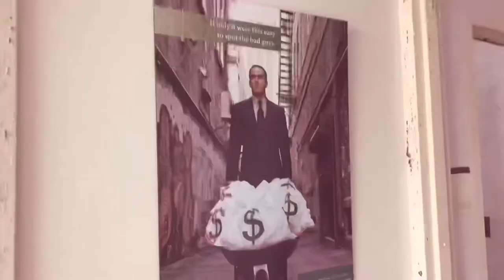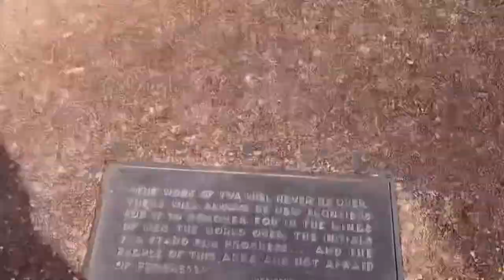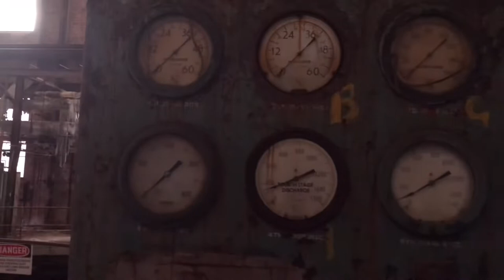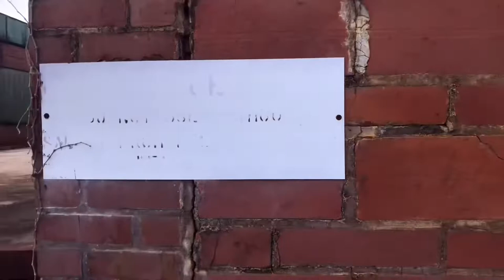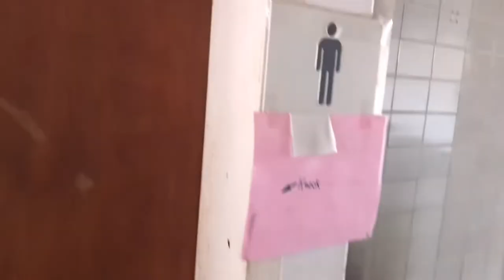INSANE Abandoned TVA Chemical Treatment Complex | Urban Exploration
We explored this insanely huge abandoned TVA chemical treatment plant.  Right in front of this plant was where former U.S. president John F. Kennedy gave a speech for TVA’s 30th anniversary!  This entire complex was full of multiple buildings that we may come back and film individually in detail in other videos!

We are the Squatters.  We try to make the best content available, and hope you enjoy.  We as a channel hope to make the world a more fun and overall better place with our content.